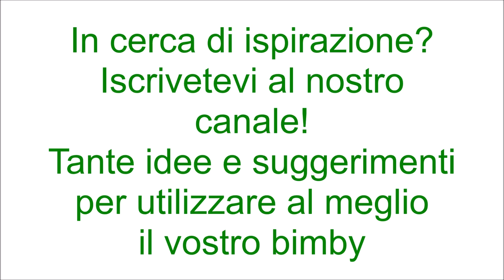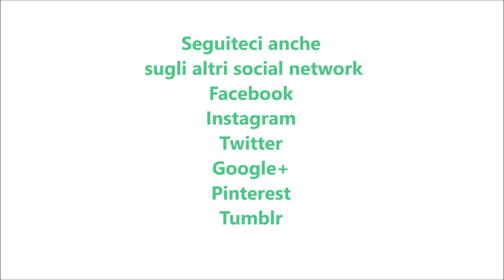Gelato al cocco per bimby TM6 TM5 TM31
300 g di panna fresca
250 g di latte
70 g di farina di cocco
40 g di amido di mais
1 albume d’uovo
1 vasetto di yogurt al cocco
100 g di zucchero semolato